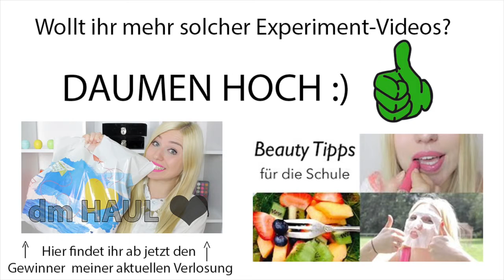Das BEAUTY EXPERIMENT : Mit Möhren Zähne putzen & in Milch baden?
Schnitt-Programm: Magix Video Deluxe
Meine Softboxen